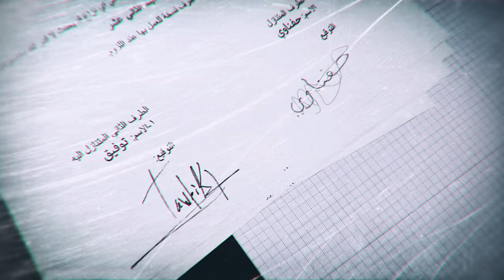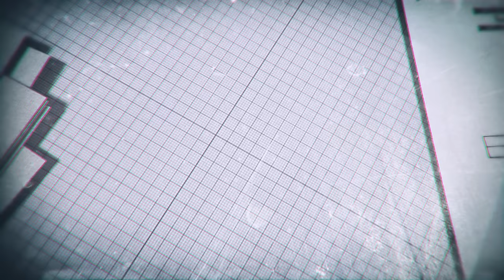Kesmat Wkhayen Episode 11 Partie 03